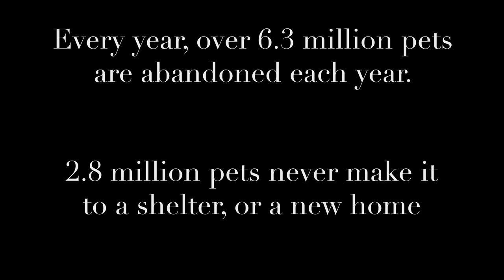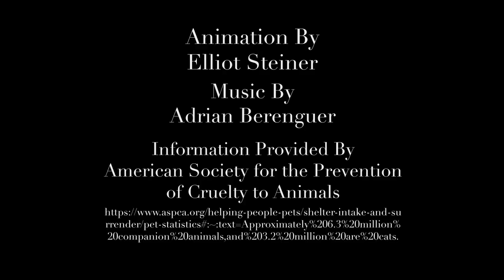Steiner_E_PuppetPSA